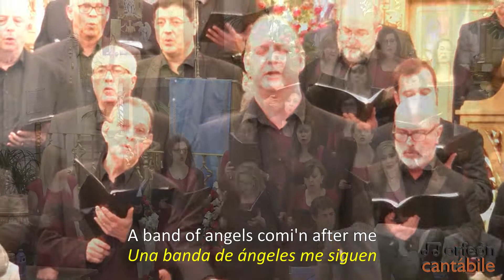SWING LOW SWEET CHARIOT. Vicent Pérez. Orfeón Cantábile. Benissa 2019 Swing low sweet chariot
Vicent Pérez interviene como solista del Orfeón Cantábile de Alicante en la interpretación del espiritual negro SWING LOW SWEET CHARIOT en el concierto que el Orfeón Cantábile ofreció el 5/05/2019 en la parroquia de la Puríssima Xiqueta de Benissa.
Pianista: Daniel Catalá
Director: Carlos Catalá